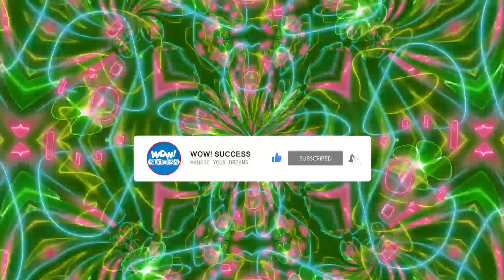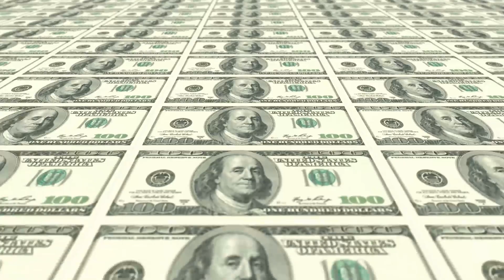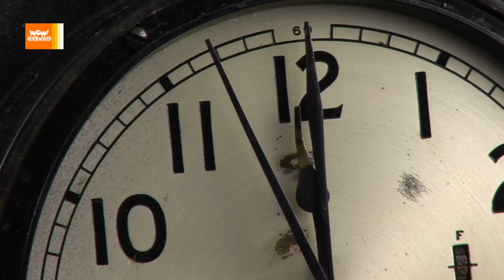موفقیت : این رفتارها را هرگز در افراد با اعتماد به نفس نمی بینید !؟ - رفتارهای خاص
🔥🔥🔥 اطلاعیه مهم : برای اطلاع از آخرین اخبار کانال و مشاهده تمامی برنامه های جدید ما حتما عضو کانال تلگرامی  ما شوید .